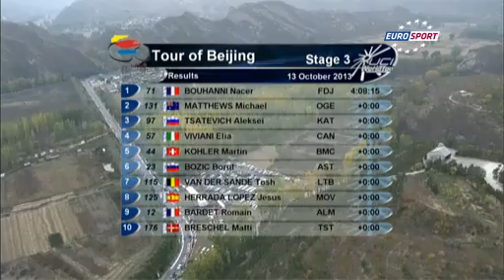Tour de Pékin - 3e étape : Bouhanni, bis repetita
Déjà vainqueur au sprint de la 2e étape du Tour de Pékin samedi, Nacer Bouhanni (FDJ.fr) a récidivé dimanche et conforté son statut de leader du général.